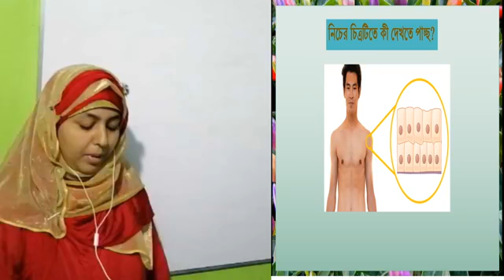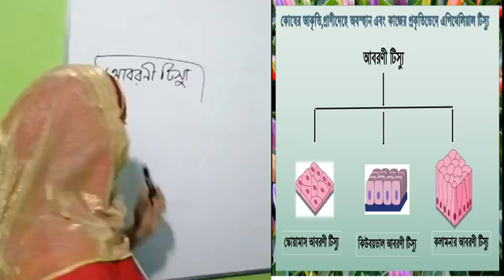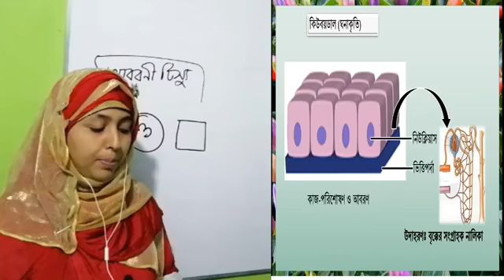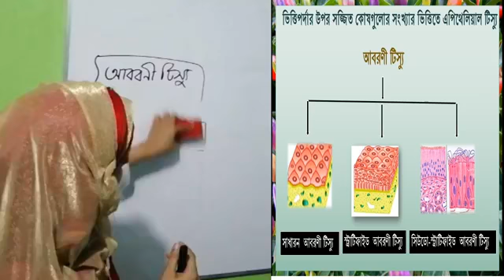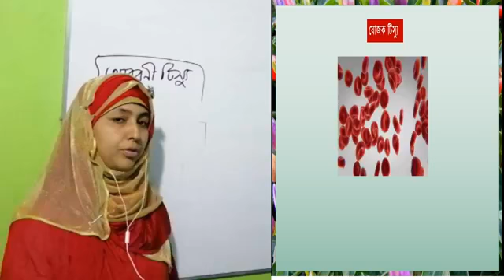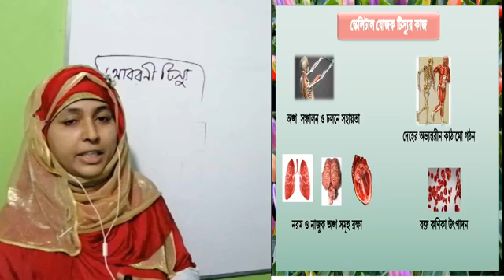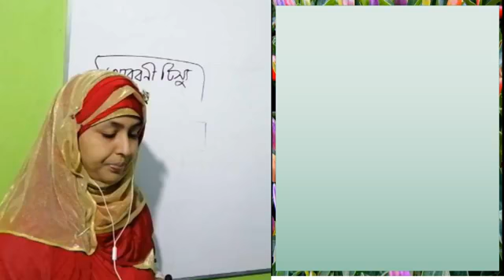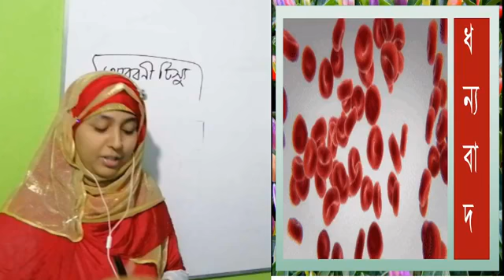নবম শ্রেণীর, জীববিজ্ঞান, উদ্ভিদ টিস্যু,২য় অধ্যায়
নবম শ্রেণীর, জীববিজ্ঞান, উদ্ভিদ টিস্যু,২য় অধ্যায়,জীবকোষ ও টিস্যু,  Plant tissue, chapter2,class 9,